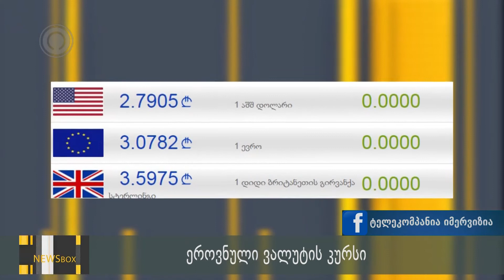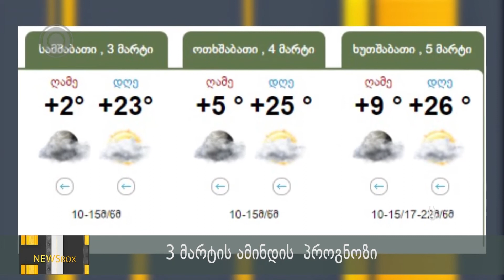NEWS BOX 02.03.2020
1. ჭიათურის მუნიციპლიტეტის მერიაში კორონავირუსთან დაკავშირებით გაფართოებული თათბირი გაიმართა
2. იმერეთში საკოორდინაციო საბჭოს რეკომენდაციით 3 და 8 მარტს ღონისძიებები გაუქმდა
3. საგამოძიებო სამსახურმა 2 პირი დააკავა